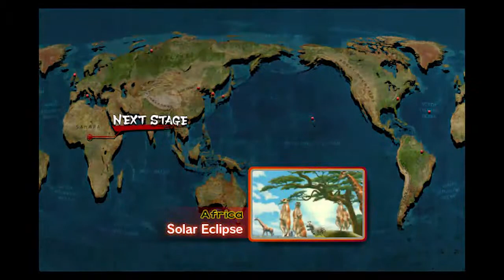BRANBERT:lets's play SSF4AE C.Viper #1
Just me trying to learn c viper and playing some ranked matches.